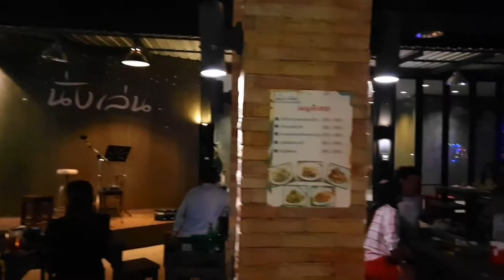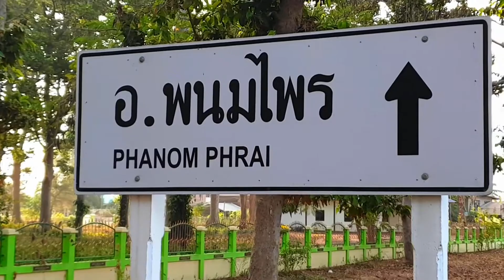Thailand. Yasothon. Issan taditional wedding. Fantastic day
THAILAND. YASOTHON. ISSAN TRADITIONAL WEDDING. FANTASTIC DAY

An invite to a friends wedding in Yasothon Thailand. A traditional Issan wedding very vibrant and full of colour .A great day out for everybody that was very much enjoyed. Thanks to Khun Pramote and Khun Kwang Thip we wish you both a long life and happiness

If there are some locations in Thailand that you would like to see a video of please leave me a comment or drop me a e mail

Chapters:
00:00    Intro
00:20    The Grooms Party at the Bar
01:10    Walk around the Bar
02:26     Phanom Phrai  7am
03:00     Grooms Procession to Brides House
04:49     Portable Sound System on Wheels
06:12     Brides House
07:16     Pay the Gate Money to reach the Bride
10:37     Feet Washing
12:40     Reception Area  Many Tables
13:56     Bride and Groom
16:58     Take a Picture Area
17:22     Great Food for all
18:48     Outro